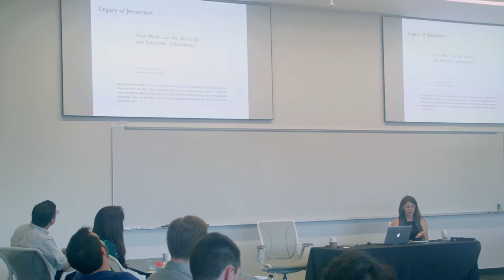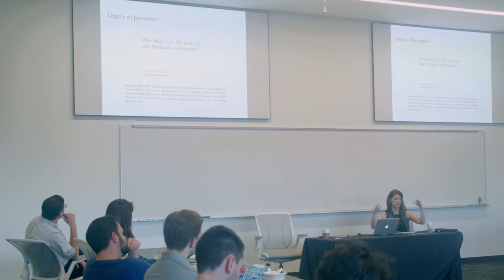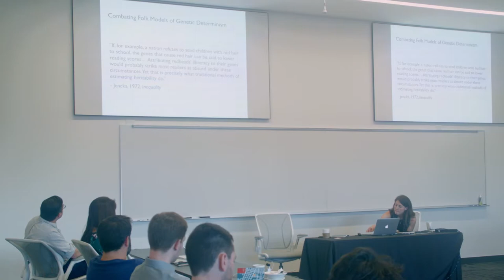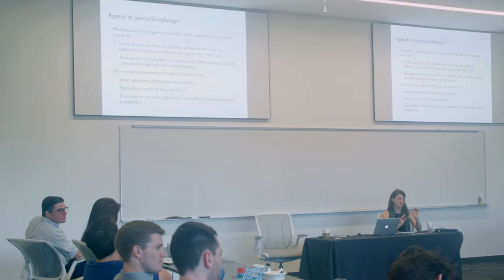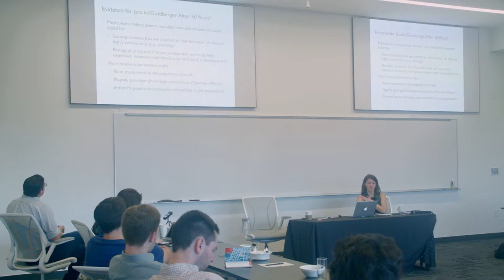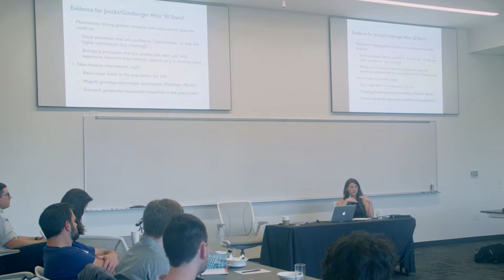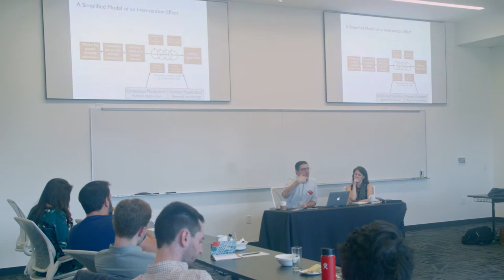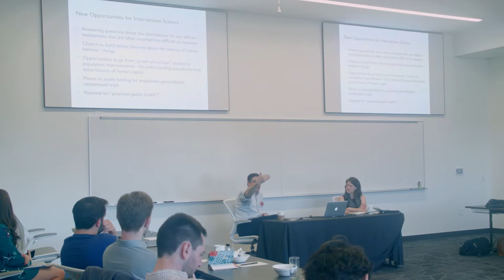Genes, Schools, and Interventions That Address Educational Inequality: Introduction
University of Texas-Austin Professors Paige Harden and David Yeager introduce CEHD's Conference on Genes, Schools, and Interventions That Address Educational Inequality. The conference was held December 13 and 14, 2018 at the University of Texas-Austin.